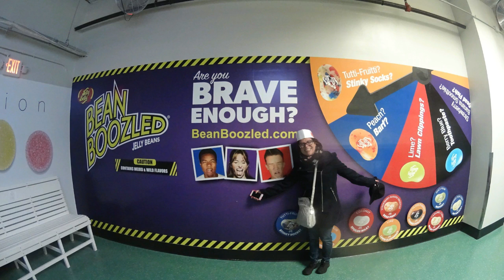Jelly Belly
Song: Trinity - Kadenza